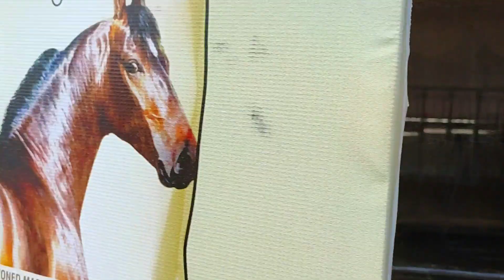anthiyur kuthirai santhai, kurunathasamy kovil santhai, horse fair 2023, stud farm, kuthirai santhai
anthiyur kuthirai santhai 2023 | anthiyur maatu santhai 2023 | kurunathasamy kovil santhai | maattu santhai
anthiyur santhai,
anthiyur kuthirai santhai,
anthiyur mattu santhai,
anthiyur kuthirai santhai 2023,
anthiyur kuthirai santhai price,
anthiyur kuthirai santhai date,
kurunatha samy kovil,
kurunatha samy kovil santhai,
gurunathasamy kovil santhai,
naattu maadu,
kangayam kaalai santhai,
stud farm,
horse fair 2023,
horse riding,